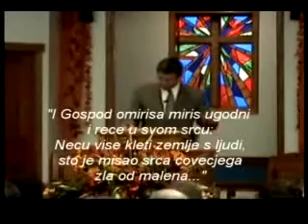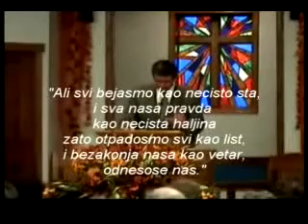O urodjenom ljudskom zlu /// Paul Washer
Mnogi odbijaju povjerovati da je čovijek po prirodi zao,iako je to ono što Sveto Pismo uči.
Istina je,da čovijek koji ne prihvata da je bolestan, ne može biti izliječen.